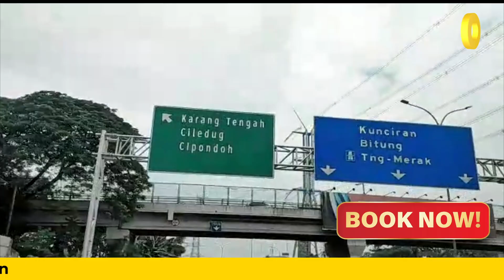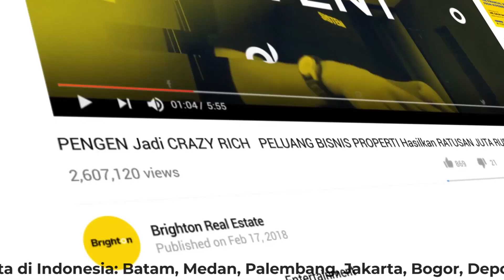Rumah Mewah 3 Lantai Di PURI 11 HERITAGE RESIDENCE Karang Tengah Tangerang! FASILITAS BINTANG 5!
Hi Bright People, Heritage Residence adalah hunian terakhir di kawasan Puri 11 karang tengah. Komplek mixed use modern pada lahan seluas +/- 33 hektar yang dikembangkan oleh GOLDLAND Group. Heritage Residence menawarkan rumah dengan desain yang menarik dengan konsep baru, dimana tidak hanya mnajdi tempat tinggal tapi rumah menjadi tempat inspirasi dan juga tempat tumbuh kembang keluarga tercinta dan pada akhir kenyaman hidup di Heritage Residence.

Heritage Residence berlokasikan di perbatasan Jakarta dan Tangerang. Dikembangkan dengan fitur dan fasilitas lengkap dalam kawasan, seperti : kolam renang, fitness room, children room, executive lounge, community hall, outdoor podium, koi pond, dan masih banyak yang lainnya.

THE 7 (4 KT / 3 KM / 1 KT Pembantu / 1 KM Pembantu)
Tipe Standard (7x12.55, Luas Bangunan 158 m2)
Tipe Corner (9x12.55, Luas Bangunan 164 m2)
THE 9 (4 KT / 3 KM / 1 KT Pembantu / 1 KM Pembantu / 1 Service Area)
Tipe Standard (9x13.55, Luas Bangunan 220 m2)
Tipe Corner (11x13.55, Luas Bangunan 225 m2)